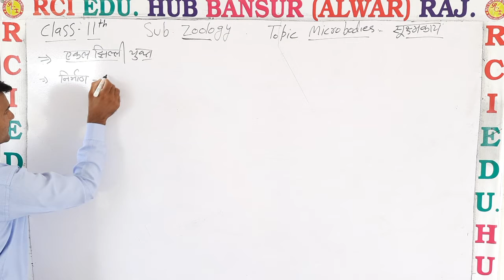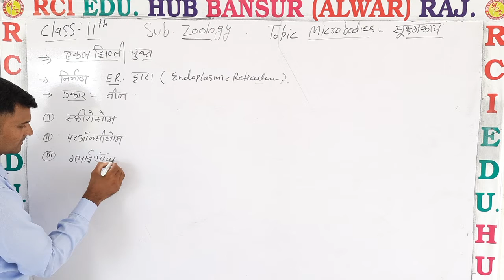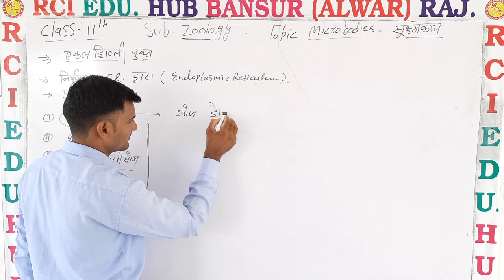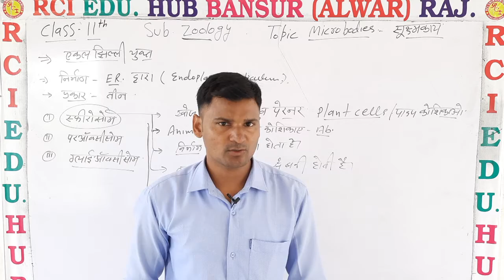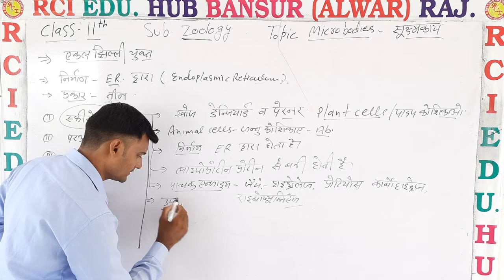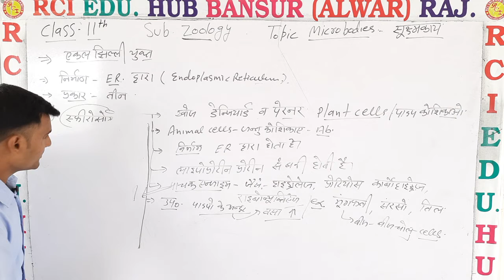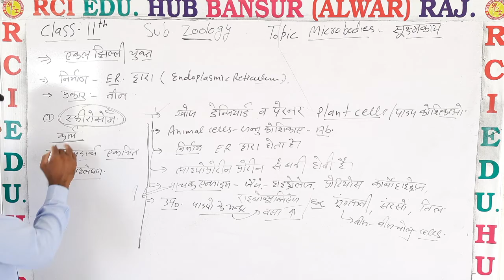Sphirosome ll Rci Edu. Hub Bansur Alwar Raj. ll BY AMAR SINGH SIR